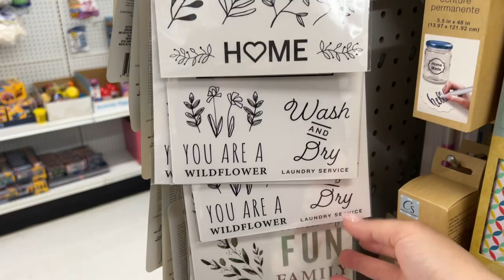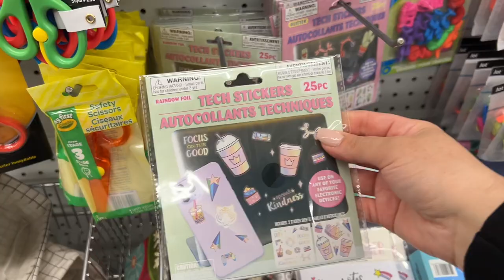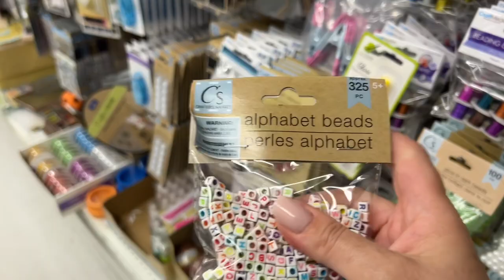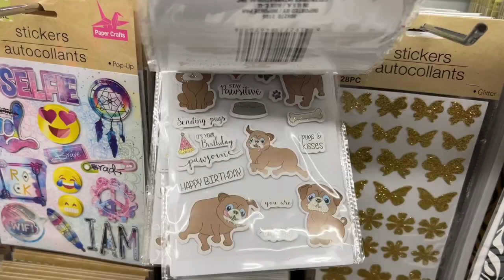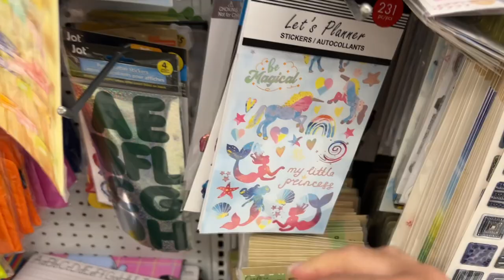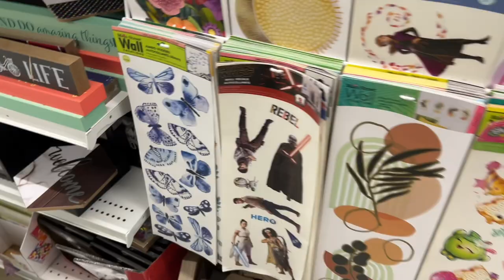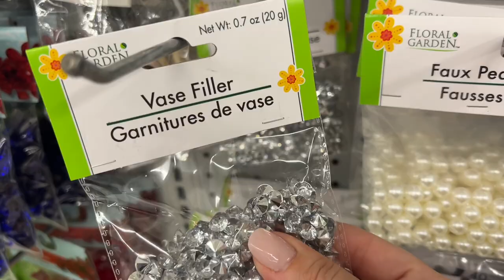Dollar Tree NEW FINDS shop with me